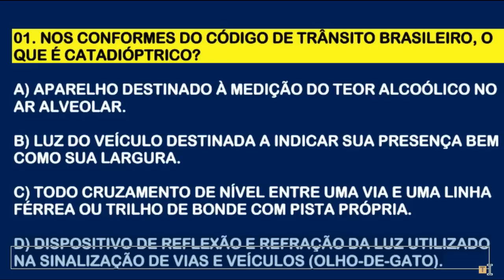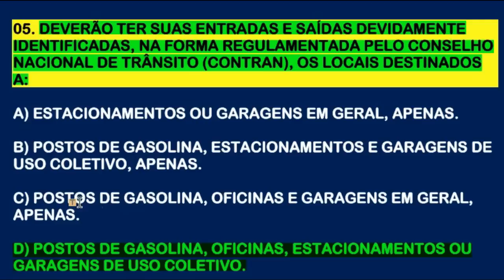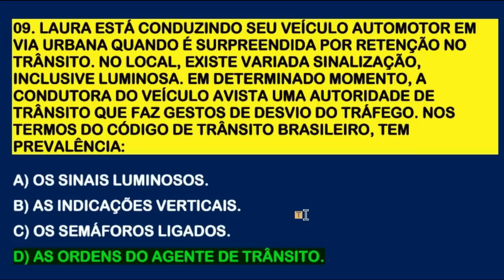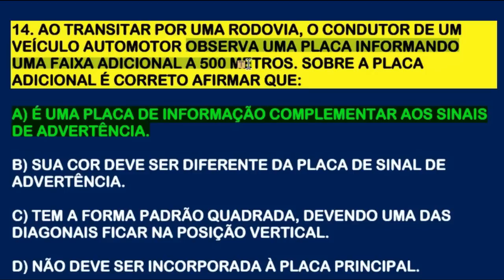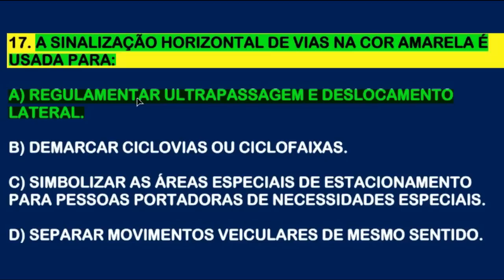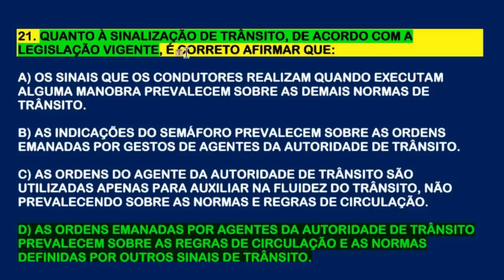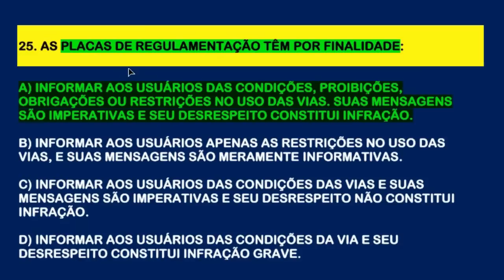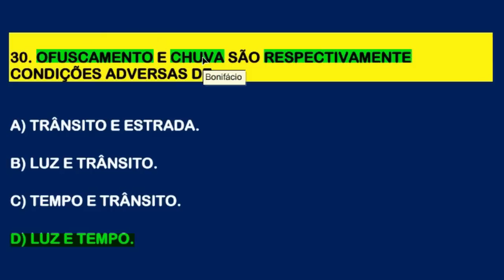SIMULADO DETRAN ONLINE │30 QUESTÕES COMENTADAS DA PROVA TEÓRICA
SIMULADO DETRAN ONLINE 2023│30 QUESTÕES COMENTADAS DA PROVA TEÓRICA.